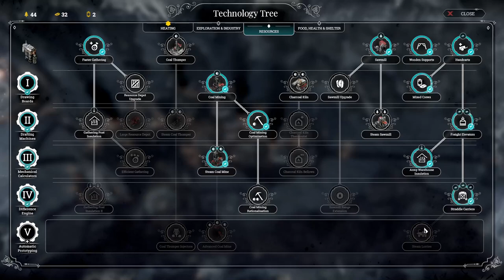Preparations | First time playing Frostpunk | Ep 27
Now that we found all three settlements it's time to prepare them for the confrontation with New London